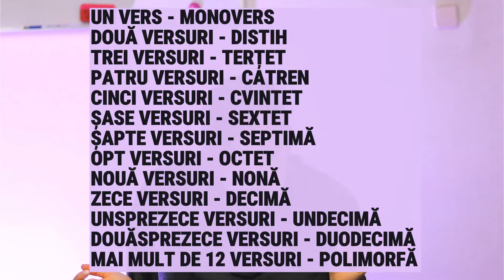Elementele de versificație / prozodie